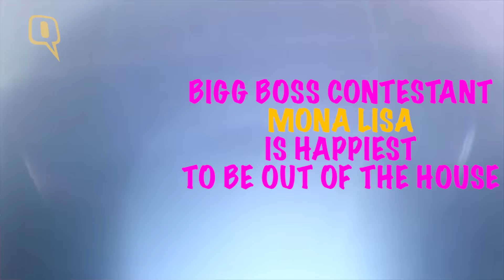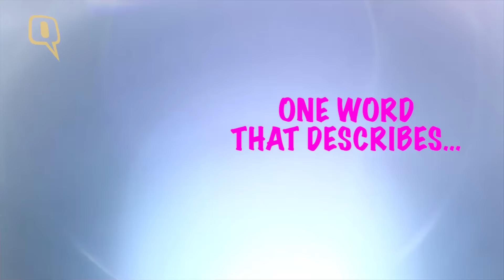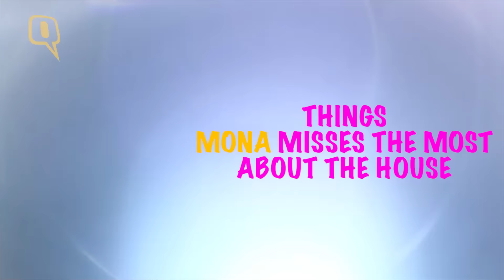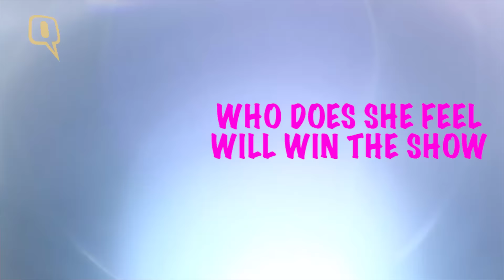The Quint: Monalisa Tells Us Who Will Win Bigg Boss 10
After Monalisa was evicted from Bigg Boss 10 over the weekend, we caught up with the Bhojpuri actor to talk about her chemistry with Manu Punjabi, her relationship with Vikrant and of course - who she thinks will win the reality show.